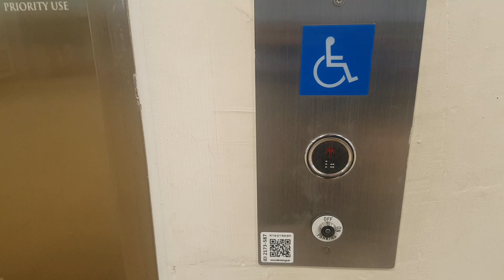경기도 시흥시 서해안로 699 (정왕동) 시흥프리미엄아울렛 나머지구간 3 OTIS엘리베이터 탑사기